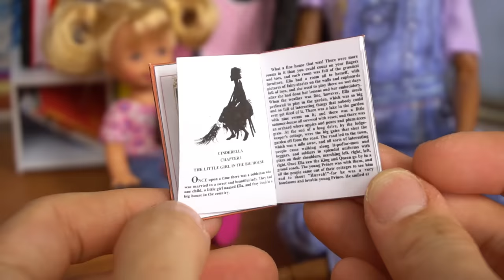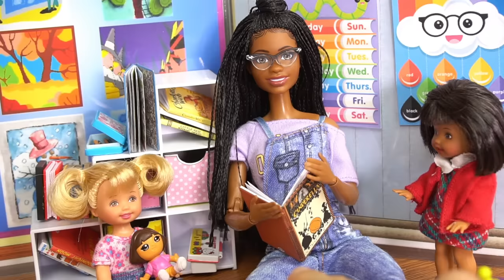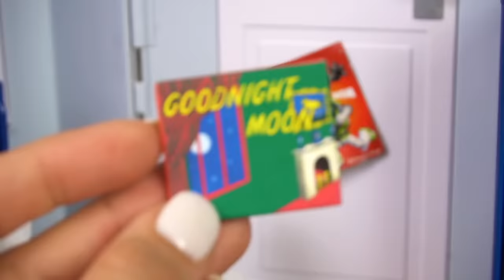Barbie & Ken Doll Family New Baby Bedtime Routine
Barbie & Ken Family Afternoon & Bedtime Routine. Toddler Tommy is in daycare preschool and he is playing with his friends. Ken picks him up and takes him to the dentist to have his teeth cleaned. He learns how important it its to brush your teeth everyday. He cant wait to get home to see his baby sisters. Barbie Mom makes yummy dinner and Tommy eats some healthy veggies.
Its bedtime! and Tommy helps Mommy give baby sister a bath, put on pajamas. Tommy does the same and chooses his favorite bedtime story.